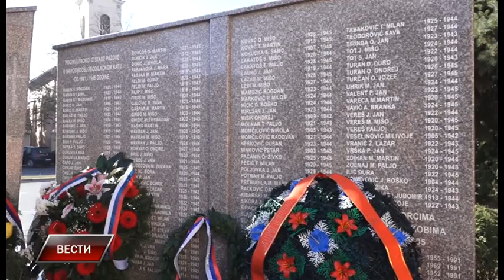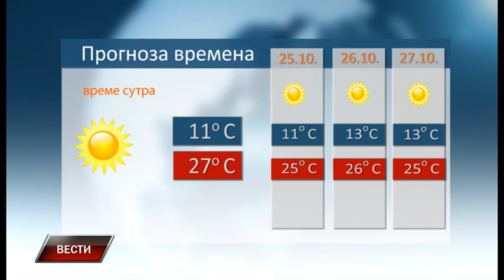Vesti 23 10 2019